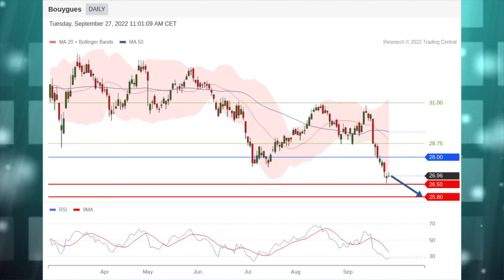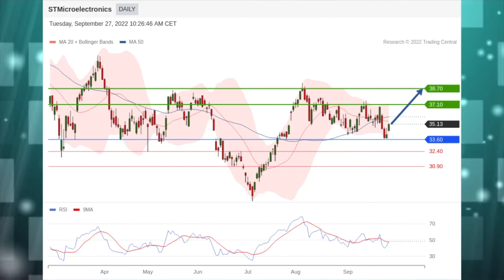Le JT des Produits de bourse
Bouygues et Kering en vedette. La stratégie du jour: STMicroelectronics. Coup de projecteur sur l’indice CAC 40